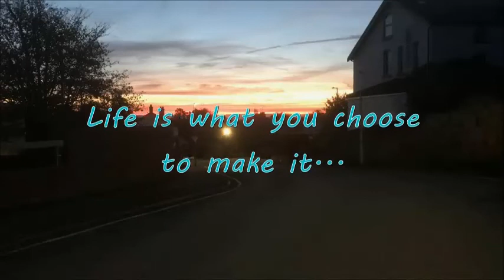Journey to the Marathon - Training Session #9 - 22 Miles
Marathon Training Session #9
17th August 2022
22 Miles

After two successful 18 Mile Walks, it was time to push on to a further distance, which I initially thought would be 23 Miles but turned out to be 22. The endurance would really be tested here only being four miles from the full distance! I record my thoughts and feelings at regular intervals.